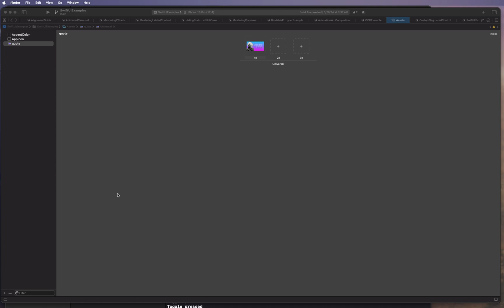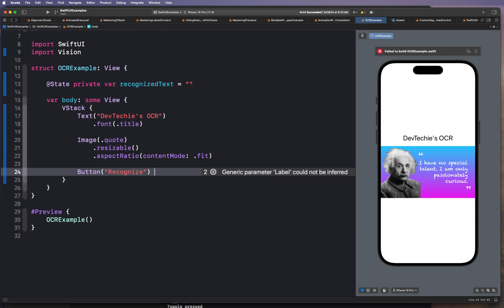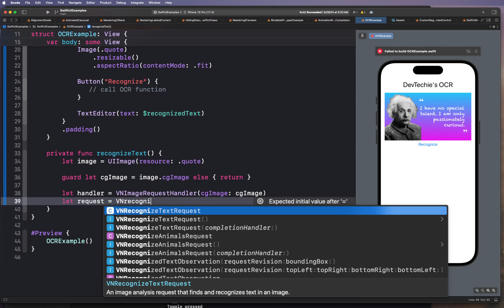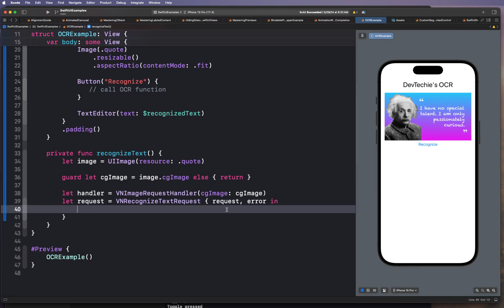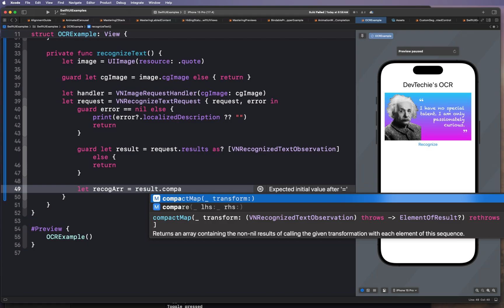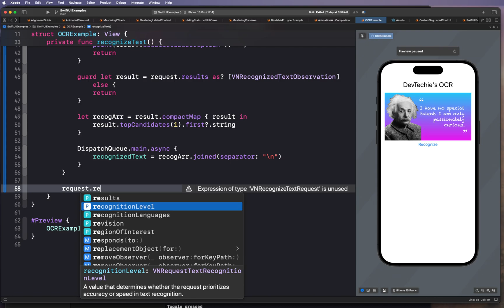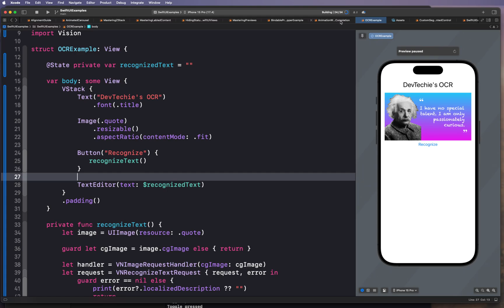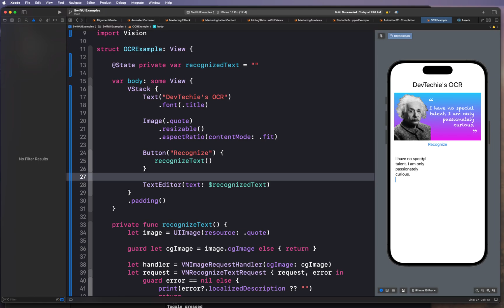SwiftUI Text Recognition using Vision Framework : iOS 17